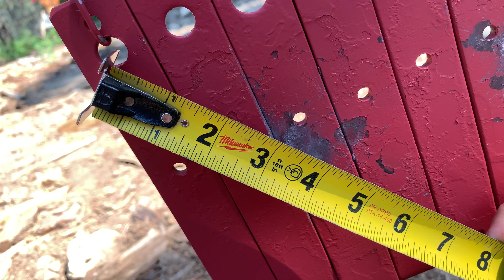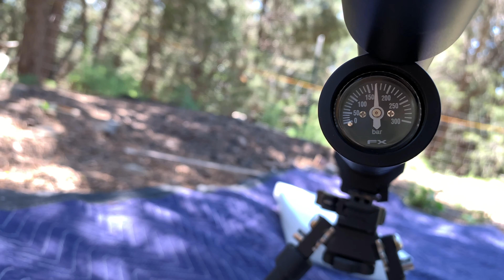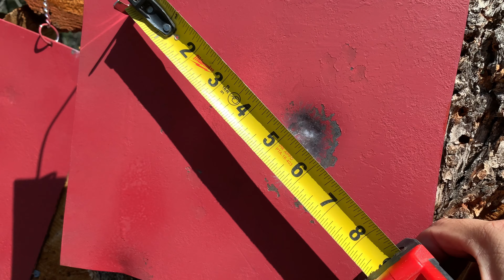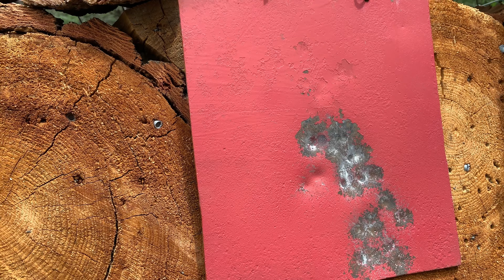FX Wildcat MK3 Power Plenum Shooting JSB heavies and Slugs at 970FPS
In this video I will be shooting groups with the jsb mk2 heavies and the 34 grain varmint knockers at 970 FPS with the wildcat mk3. I have  2.5” power plenum and huma transfer port installed.